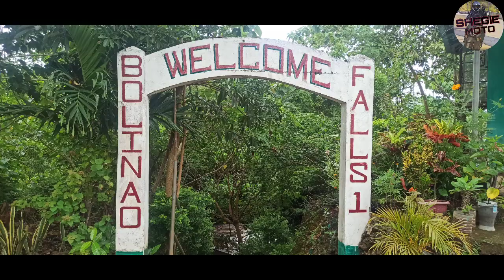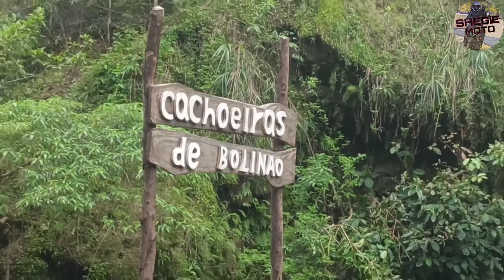007 | BOLINAO FALLS | BIGLAANG RIDES | MIO GRAVIS